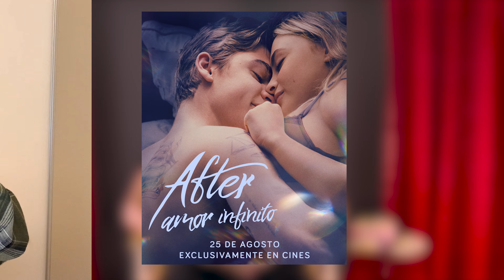YO NUNCA NUNCA versión After | Chisme Palomero | Diamond Films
“Yo nunca nunca he llorado viendo una película de After.” La cuarta y última entrega de la franquicia de After está por llegar con After: Amor Infinito, y para celebrar este gran cierre, Dani y Pepe jugaron ‘Yo Nunca Nunca’ versión AFTER. ¿Quieres saber quién ganó? ¡No te pierdas el video!

0:00 ¡Bienvenidos a otro Chisme Palomero!
0:17 Dani y Pepe jugarán ‘Yo Nunca Nunca’ versión AFTER.
0:44 “Yo nunca nunca me enojé con mi pareja por salir de fiesta sin decirle.”
1:10 “ Yo nunca nunca me quedé con quien me gusta en un lugar hasta que cerrara.”
1:37 “Yo nunca nunca me enojé con mi mamá por alguna pareja.”
2:18 “Yo nunca nunca le he hablado a mi ex borracho.”
2:47 “Yo nunca nunca he llorado viendo una película de After.”
3:10 ¡Tenemos un empate!
3:15 No se pierdan After: Amor Infinito, solo en cines.

¿Ya están listos para ver After: Amor Infinito? ¡Prepara tus palomitas porque tenemos una cita contigo exclusivamente en cines!